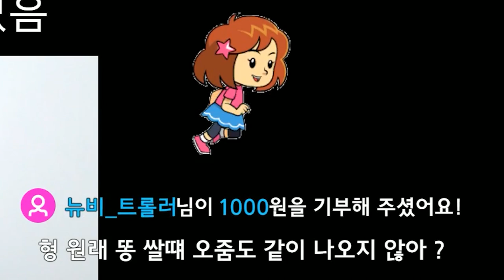썸네일은 소변검사입니다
건강검진은 잘 받자구